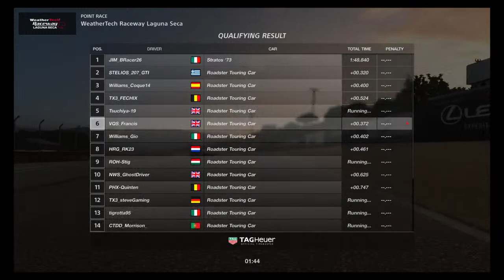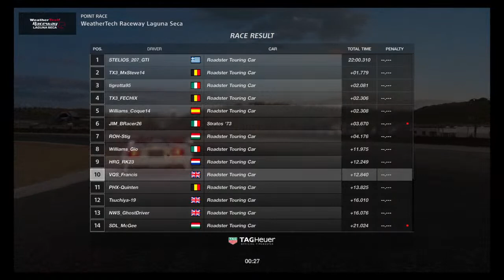Nations Top Split - Laguna Train